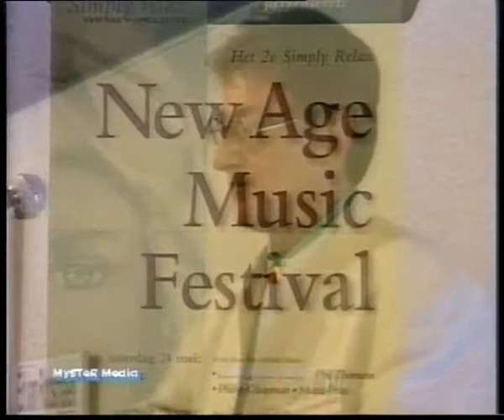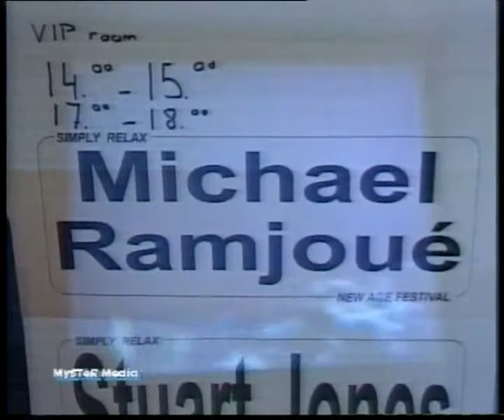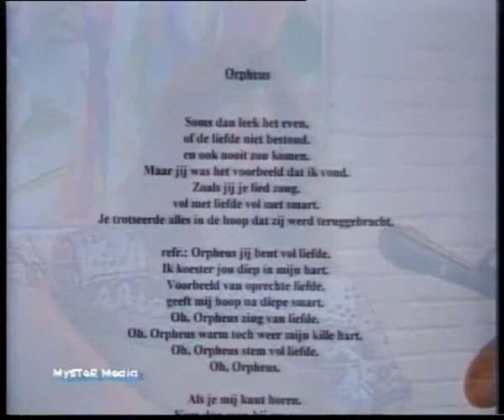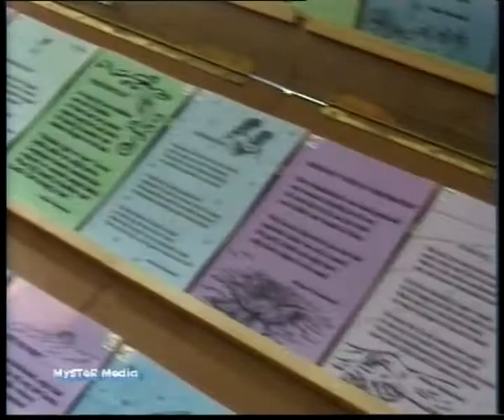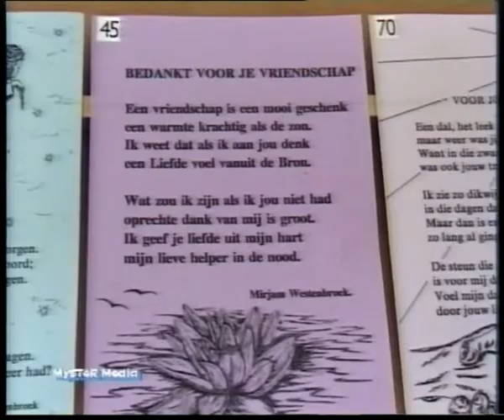New Age Festival, Bussum, Hoogendoorn, mei 1996